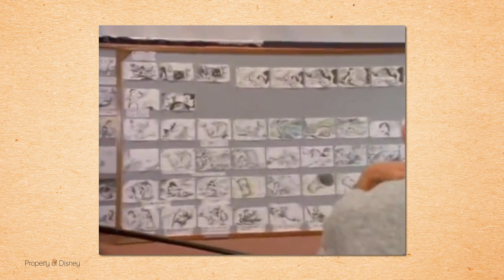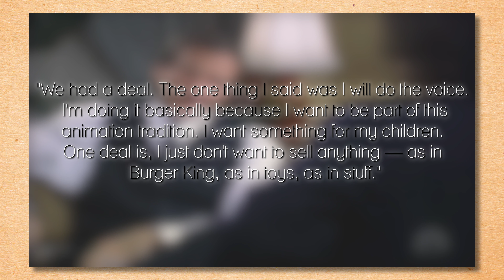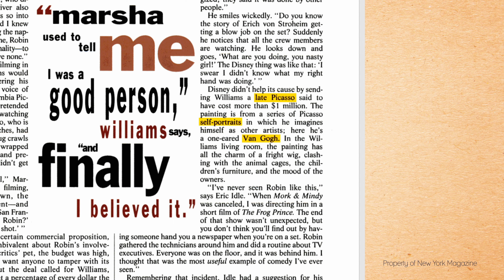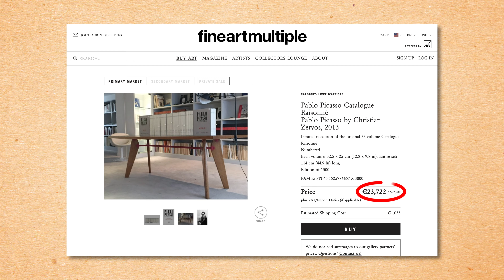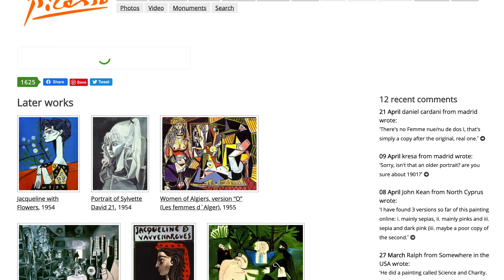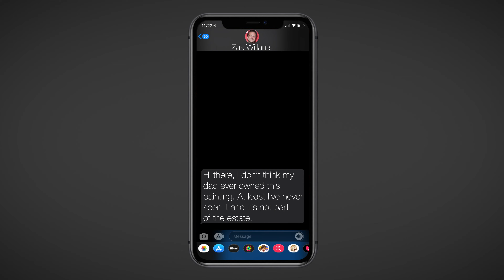Did Disney Give Robin Williams a FAKE Picasso??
...they might have.